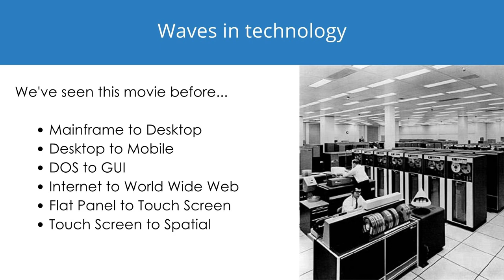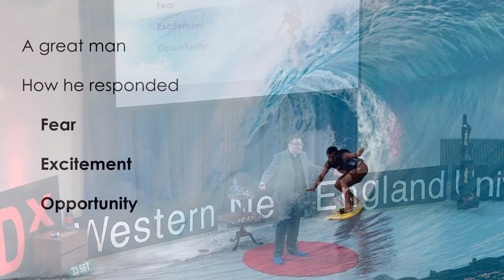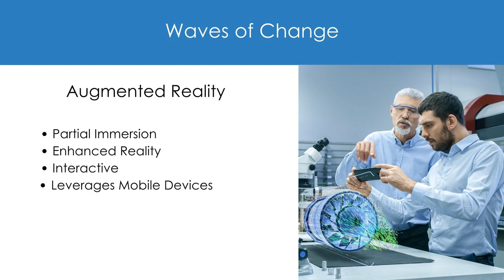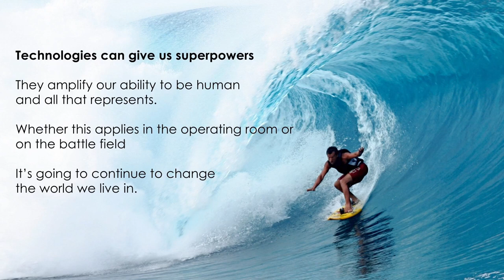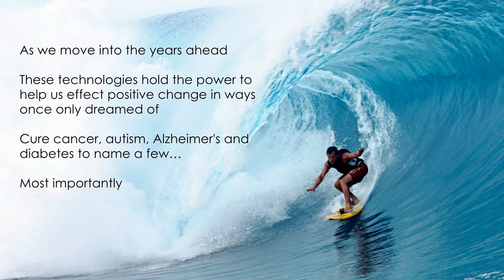How Disruptive Technologies Can Make Us More Human | Edward Zemba | TEDxWesternNewEnglandU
The world is changing faster today than ever before. Jobs, relationships, and industries are being redefined, reimagined, and at times replaced all together. At the same moment, new exciting technologies are coming into existence which were once considered only possible in science fiction.

Edward Zemba, CEO of Link TO VR, an XR Media Agency working with some of the largest technology brands in the world, will take us on a journey discussing the one constant of today – change. Learn how you can position yourself to benefit from the fast-paced transformative shifts taking place across all industries. His talk will cover topics spanning the fields of eXtended Reality, Artificial General Intelligence, (AGI), as well as web 3.0 and the metaverse. He will reveal how these technologies hold the power of bringing us all closer together or driving us further apart from one another. Much will be determined by how we choose to prioritize human compassion, interconnectivity, and empathy as these technologies become further integrated into our lives.   Edward Zemba is the founder, president, and CEO of Link to VR - an XR agency that has helped numerous Fortune 500 companies harness the power of spatial computing. He is a leader and educator in Spatial Computing, with experience in visual media and community outreach, recognized by BusinessWest's 40 Under 40. Zemba serves on the national educational curriculum committee for the Professional Photographers Association and the enterprise committee for the VR/AR Association. He co-founded and presides over the 501C3 charity Unify Against Bullying, and has directed campaigns for several organizations. A frequent public speaker, Zemba has presented for organizations including MassMutual, MGM, Dell Technologies, Mercy Ships, and Intel, among others. This talk was given at a TEDx event using the TED conference format but independently organized by a local community.